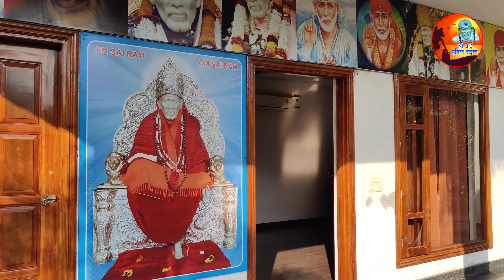Sai Dwarkamai Dham Lalton Kalan Ludhiana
Sai Dwarkamai Dham is a beautiful Sai Baba Mandir situated at Lalton Kalan, Pakhowal Road, Ludhiana (Punjab)